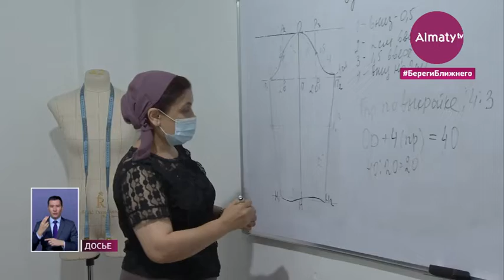Назван ТОП наиболее востребованных специалистов в Алматы (24.08.20)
Слесари, сварщики, электрики и водители вошли в ТОП наиболее востребованных специалистов в Алматы. Лидирующие позиции на бирже труда мегаполиса также занимают работники сферы услуг и медперсонал. Такими сведениями поделился замруководителя городского управления социального благосостояния Данияр Алкебайулы, передает Almaty.tv

Он подчеркнул, что в последние дни в связи с приостановкой деятельности ряда предприятий, вопрос по обеспечению занятости населения стал особенно актуальным.

"У нас в городе на сегодня уже трудоустроено более 23-ех тысяч человек и на сегодняшний день, в электронной бирже труда у нас опубликовано более 15-ти тысяч открытых вакансий", - подчеркнул Данияр Алкебайулы.

Данияр Алкебайулы напомнил, что в рамках программы «Енбек» безработные алматинцы могут трудоустроиться на временные рабочие места. Участникам общественных работ выплачиваются две минимальные зарплаты в размере 85-ти тысяч тенге. Сегодня в них участвуют 12 тысяч человек. Большой популярностью пользуются и социальные рабочие места, добавил замглавы управления.

"Если по статистике брать, то у нас с начала года 1101 человек уже приступили к этой работе. Здесь государство субсидирует минимальную заработную плату, а работодатель уже дальше со своей стороны доплачивает", - поделилсязамруководителя городского управления социального благосостояния Данияр Алкебайулы.